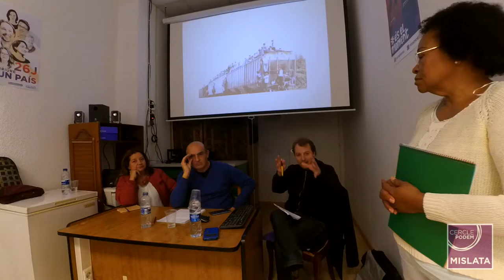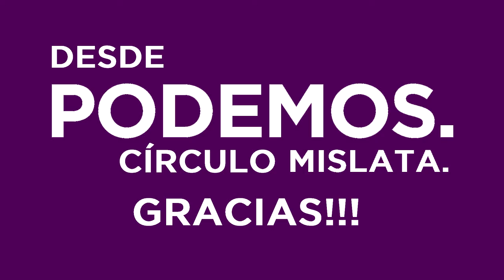Un Mundo de Muros y Vallas. Charla, coloquio inmigración y refugiados.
Charla coloquio sobre inmigración y refugiados que dimos el día 10 de Diciembre de 2016 en la sede Circulo Podemos Mislata en colavoración con la asociación Som Mislata (abierto a todo el publico).
Ponentes :
2:10 Joan Cebolla ( Círculo Inmigración País Valencia Podem)
23:47 Eleonora Castaño (Asociación Pro Derechos Humanos de España)
40:25 Jaume Dúra (Comisión Española de Ayuda al Refugiado)
1:05:04 Maria del Socorro. (Círculo Podemos Mislata)
1:14:04 Coloquio, Preguntas y respuestas.
Muchas Gracias a los ponentes y todas las personas interesadas que acudieron a la Charla.